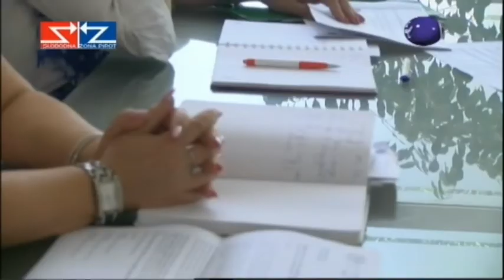Boje grada 16.06.2022.